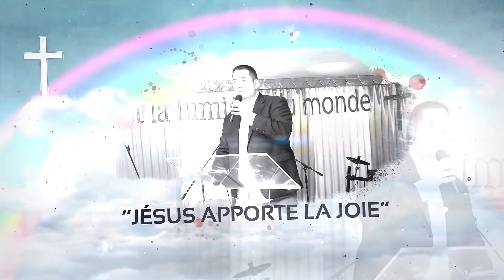#73 As tu conscience de ton engagement envers Dieu | Pasteur C-Maias | Eglise Jésus Mon Refuge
Retrouvez nous à l'église Jésus Mon Refuge Paris :

Tous les Dimanches à partir de 17h30 pour un culte dans la salle OCÉANE.

Adresse : 3 rue du vieux chemin de Saint Denis 93130 Noisy le Sec
(Dans l'enceinte OASIS).

Envie de nous aider à travers un don ?